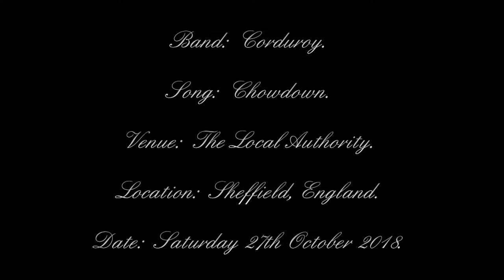Corduroy - Chowdown - The Local Authority - Sheffield, England - 27/10/2018.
Date:  Saturday 27th October 2018.
Venue:  The Local Authority.
Location:  Sheffield, England.